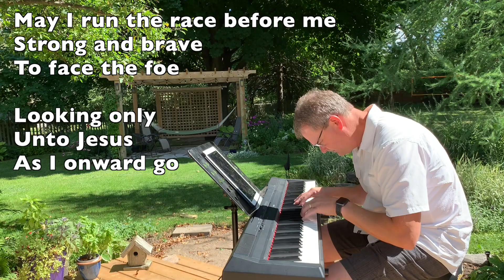May the Mind of Christ my Saviour Grace